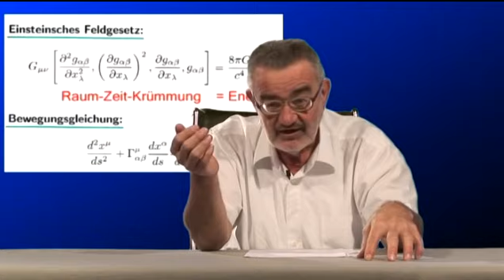Gravitationswellen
uni auditorium - GRAVITATIONSWELLEN - ASTRONOMIE

Das Wissen dieser Welt wird in den Hörsälen der Universitäten gelehrt. Die "Uni ins Wohnzimmer" bringen die Vorlesungen der Reihe "uni auditorium" mit Themen aus vielen Fachbereichen.

GRAVITATIONSWELLEN-ASTRONOMIE
Was sind Gravitationswellen? Was bewirken sie? Wie entstehen sie? Was sind ihre Quellen? Wie weist man sie nach? Warum ist es so schwierig, sie nachzuweisen und was kann man letztendlich aus ihrer Beobachtung Neues lernen?

Wenn alles klappt, wird die Gravitationswellen-Astronomie Einblicke in die energiereichsten Vorgänge im Kosmos ermöglichen.

Die ersten großen interferometrischen Gravitationswellen-Detektoren sind in Betrieb.

Prof. Dr. Hanns Ruder
war bis zu seiner Emeritierung 1996 Professor für Theoretische Astrophysik an der Universität Tübingen. 2006 erhielt er die Medaille für Naturwissenschaftliche Publizistik von der Deutschen Physikalischen Gesellschaft.